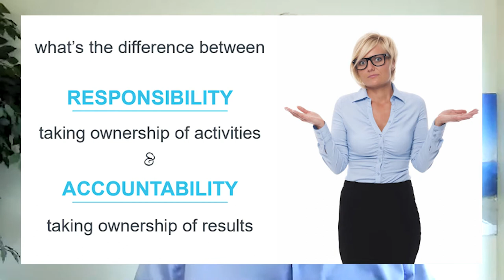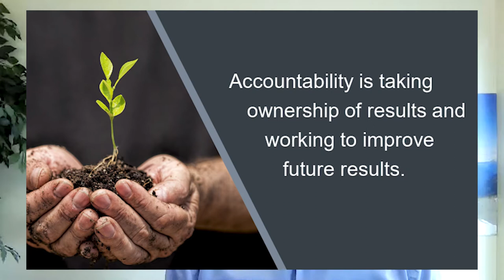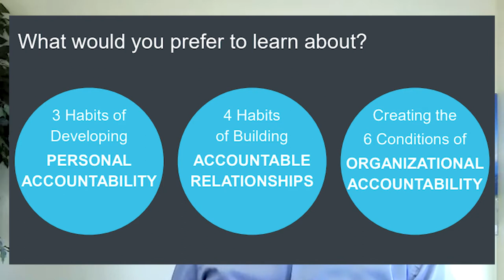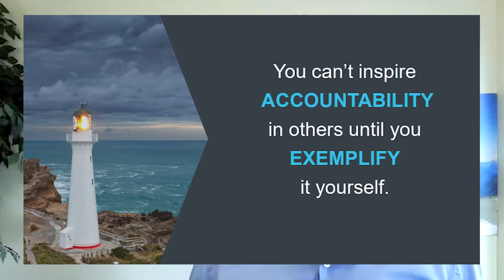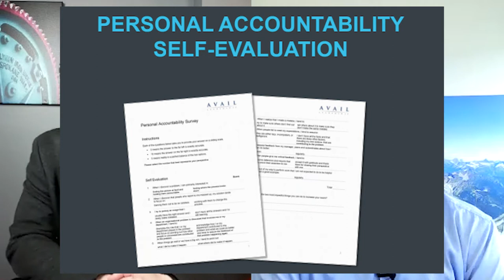CIMVTL21 & MiningNow: Leaders Create Accountability - Guest: Michael Timms, Avail Leadership Inc.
Executives tend to believe that being accountable is a trait you either have or don't have by the time you enter the workforce. In other words, "It's the person." Is it possible, however, that it could also be the environment? Could executives be unwittingly creating conditions that make it harder for employees to be accountable?

Leaders Create Accountability reveals the latest research around what levers CEO's and other executives can pull to infuse accountability into the fabric of their organization's culture to get the right behaviors, and the right results, more often.

Learn about accountability, leadership, and much more at this year's CIMVTL21! Level up your knowledge